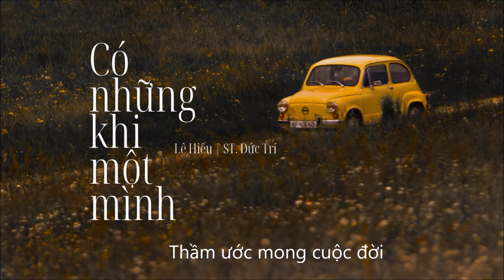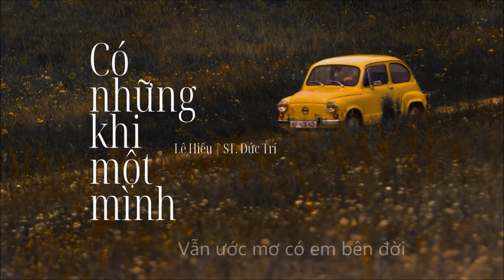Có Những Khi Một Mình (Lyrics) ll Lê Hiếu ll ST. Đức Trí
Bài này Lê Hiếu hát năm 2006, trước đó có Phương Thanh."Để trọn đời thương nhớ" là album đầu tiên cộng tác với NS Đức Trí. Lê Hiếu của giai đoạn này, sau vài album, vẫn là chàng hoàng tử tình ca trầm lắng khiêm tốn.
Bỗng dưng vài năm gần đây, khi diễn ra trào lưu nhạc acoustic, giọng ca Lê Hiếu được giới trẻ đón nhận nồng nhiệt. Đáng mừng là Lê Hiếu vẫn giữ được phong cách âm nhạc lịch lãm, sang trọng từng được đánh giá cao thuở xưa.
"Đôi lúc tôi hay ngồi
Một mình và hát vu vơ
Dù tình thì cứ vô bờ
Để lòng còn hoài nhung nhớ"